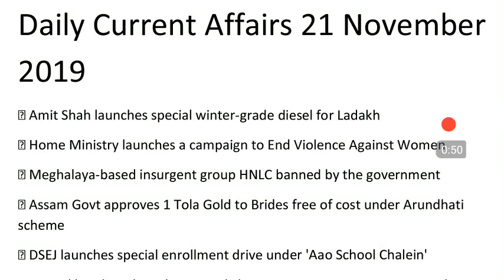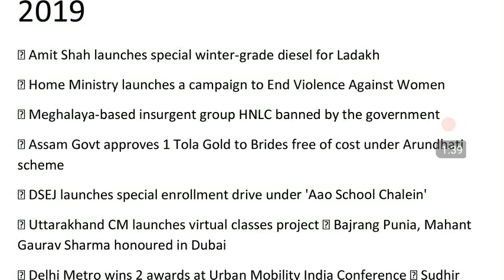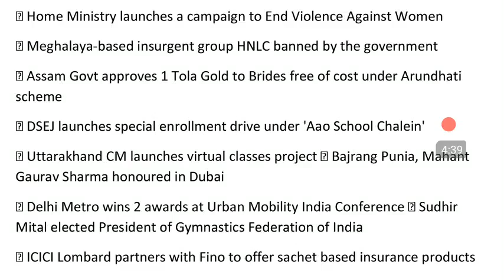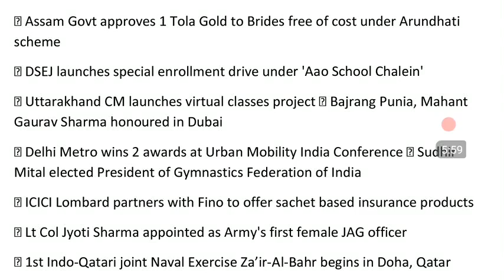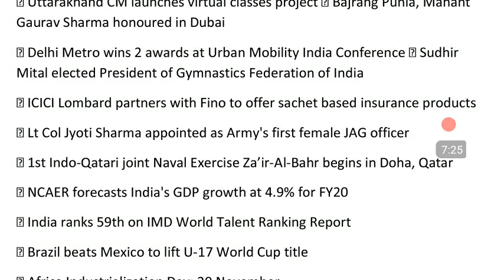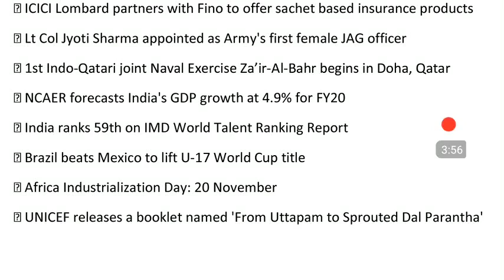Current Affairs of 21st November 2019